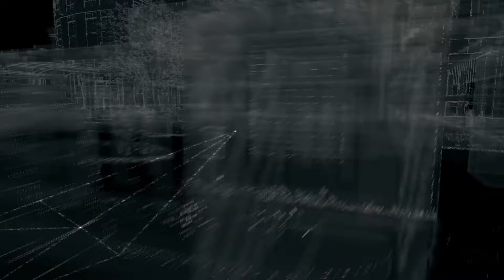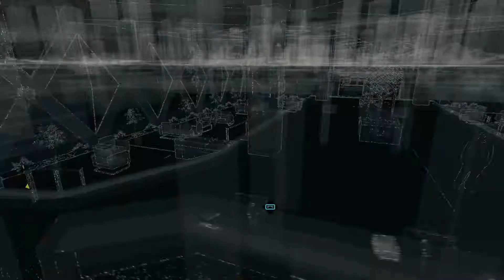Watch Dogs #38 Kill Or Be Killed Quinn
It all comes down to this, we find out who has been pulling the strings all along and Aiden goes on the warpath.